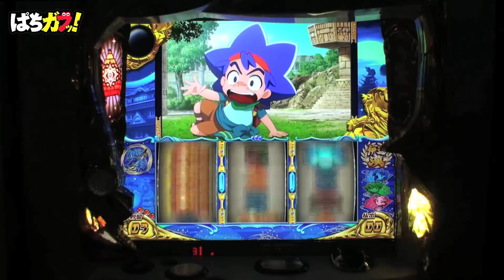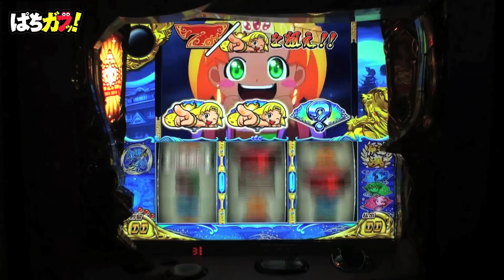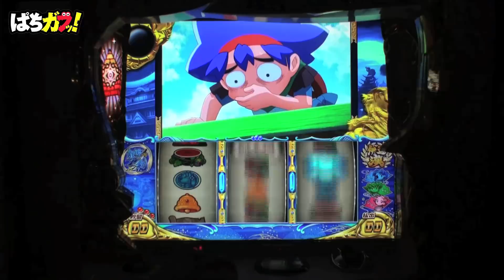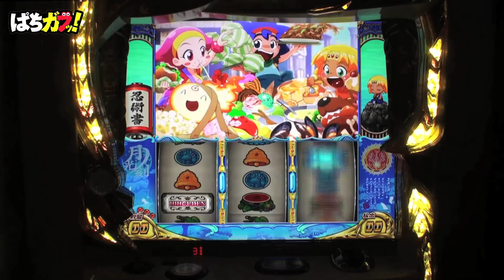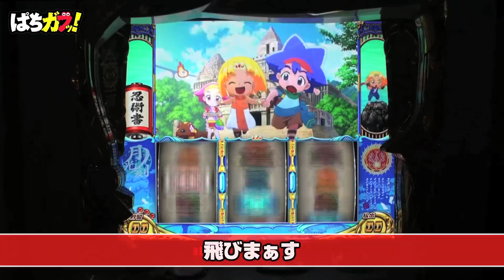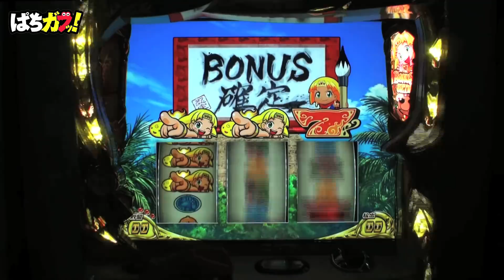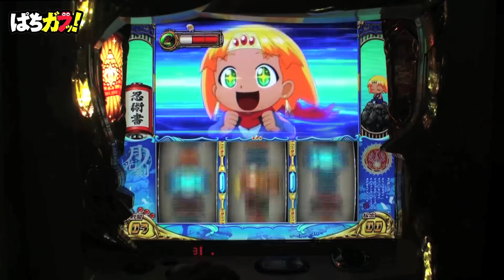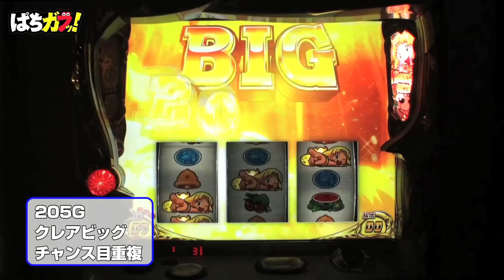【最新台】クレアの秘宝伝 女神の夢と魔法の遺跡実機配信風動画 ～後編～【ファン必見】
クレアの秘宝伝シリーズ最新作『クレアの秘宝伝 女神の夢と魔法の遺跡』の実機配信風動画（後編）です！
下記URLの機種ページにて解析値やフラグ判別手順などなど…随時更新中！！

◆ぱちガブッ！ガイドステーション
『クレアの秘宝伝 女神の夢と魔法の遺跡』機種ページ

編集：ぽにょ本田（ガイドステーション）
解説：ガチッター赤堀（ガイドステーション）

ぱちガブッ！アプリダウンロード